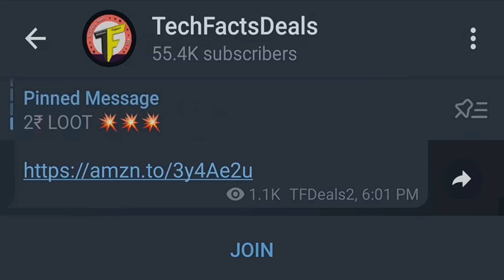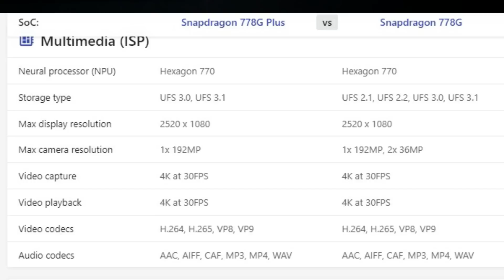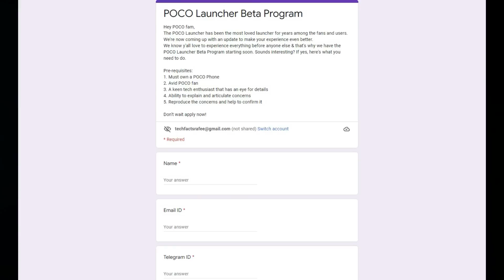Mind Blasting Deal🔥 - iPhone 12 at 49999 , Nothing Full Leak || TechNews # 1043 -FREE 85₹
Hai Friends..

Deals:
1.TCL Headphones:

❤️❤️ With Love..TechFactsRafee ❤️❤️